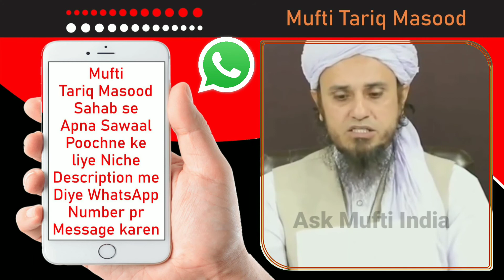Haazat aur Tauba ki Namaz ka tarika | Mufti Tariq Masood